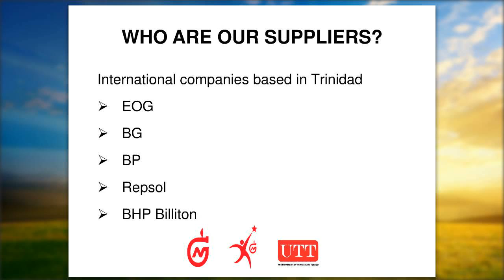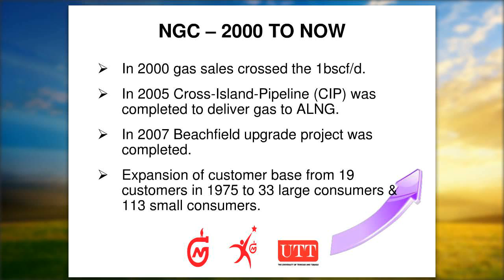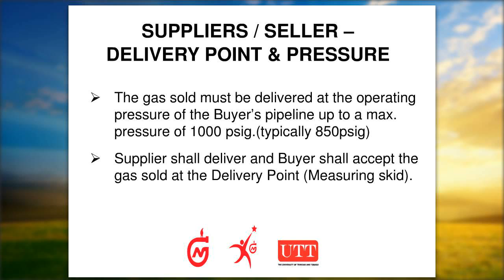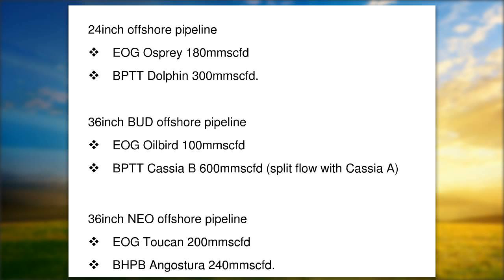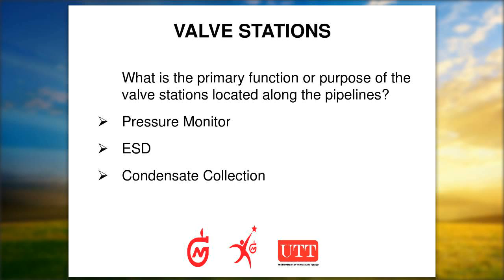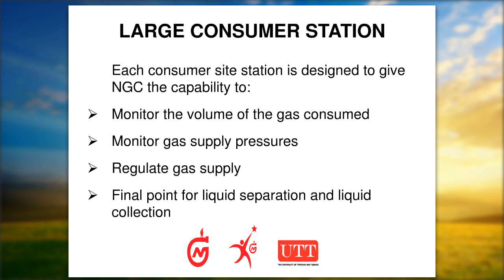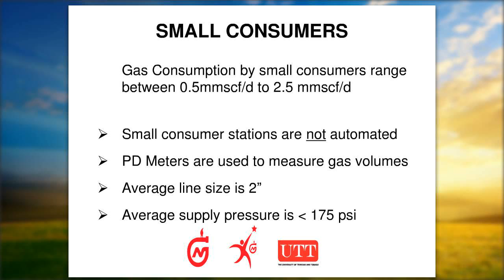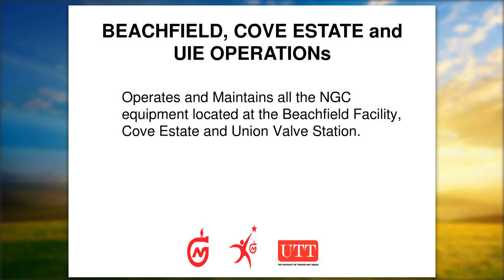NGC Webinar - Fundamentals of Gas Transmission and Distribution - 2014-09-18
On Thursday, September 18, 2014 NGC hosted a Free Webinar "Corporate Social Responsibility". It was presented by Shaka Bethel (Automation and Measurement Engineer , Gas Transmission and Distribution Group, NGC ).